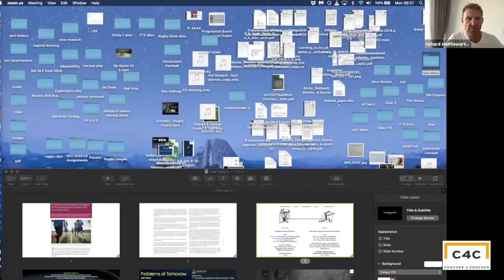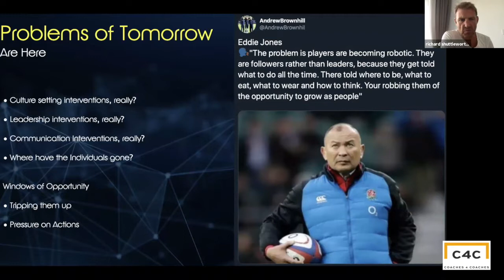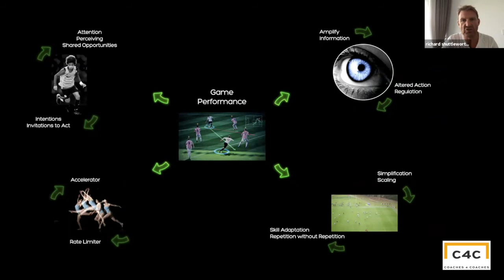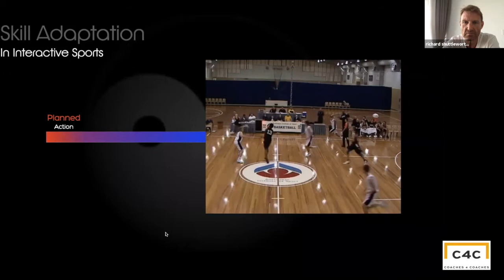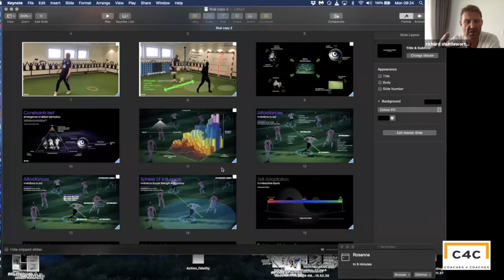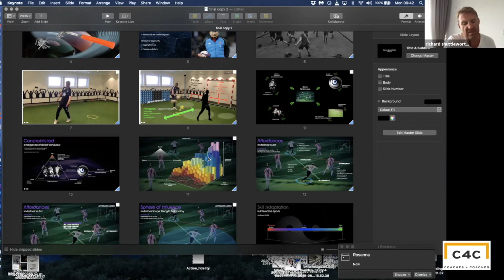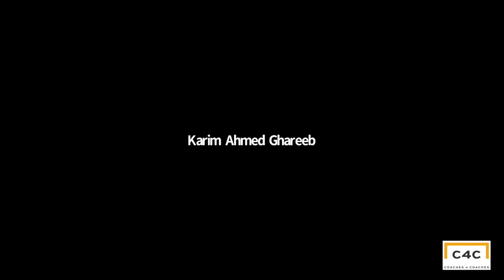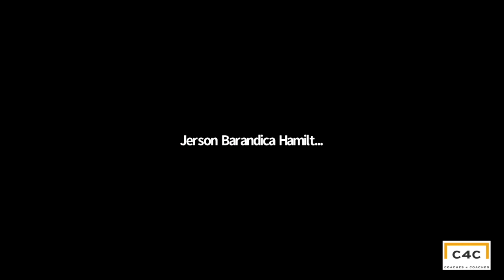How Can You Be A Better Coach - Richard Shuttleworth